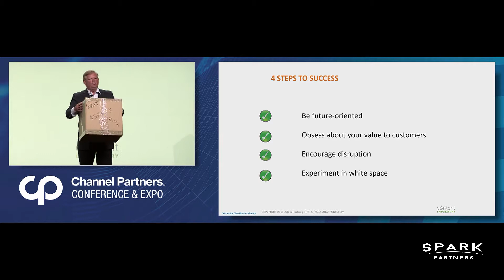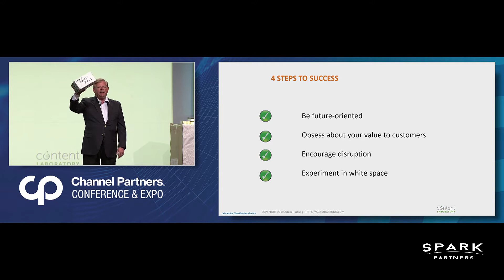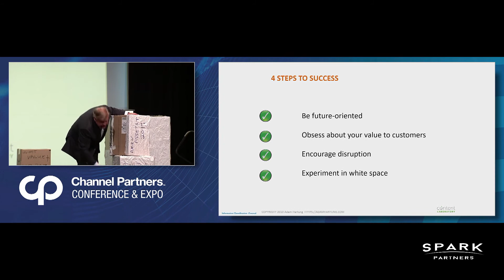Why Amazon is Worth So Much More Than Walmart - Growth C11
Amazon is worth 3x Walmart, with a lot fewer assets.  Walmart is huge in a dying market. Amazon leadd in a fast growing market. To get rich, you have to be in growing markets. It's impossible to grow value when revenues don't grow – Adam Hartung